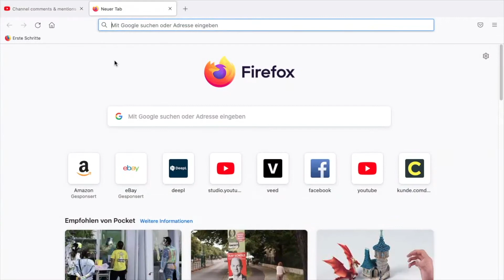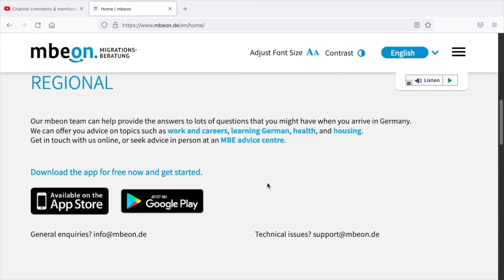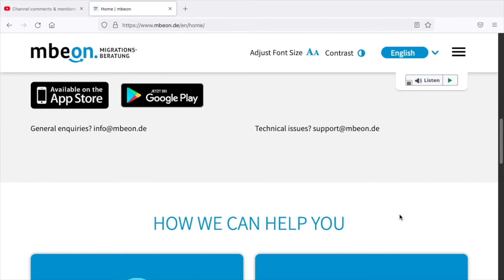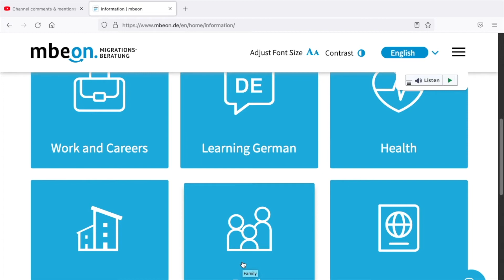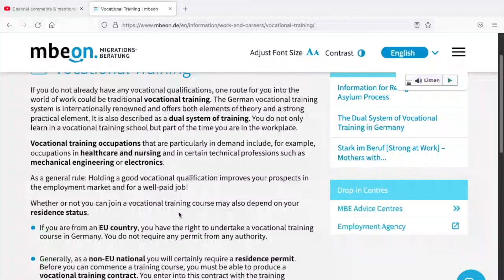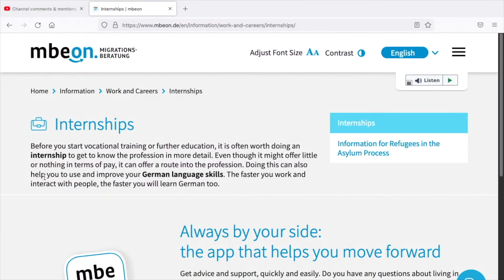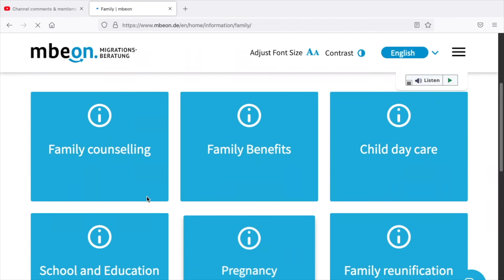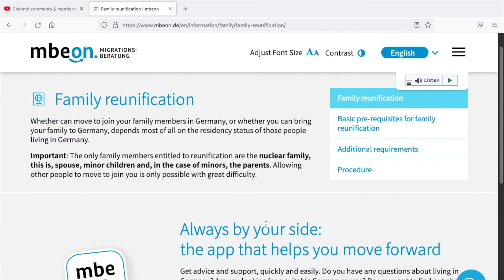Information about living and staying in germany.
Are you new to Germany and don't know exactly how everything works? This video will give you information on living and housing in Germany. )to an app you can download to your phone, where you'll find the right information on language courses, integration courses and job opportunities, as well as tips on finding housing, healthcare and childcare. All information also includes the addresses of regional counseling centers and points of contact. Which topic are you interested in?